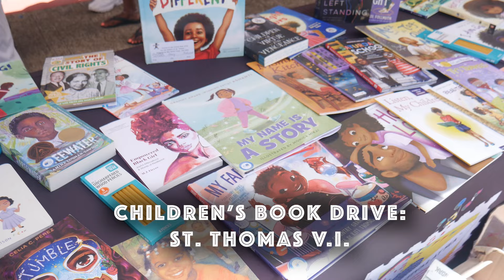Festival at Sea 32: Over Three Decades of Cruising with an African-American Twist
Enjoy the highlights of our 32nd annual sailing of our Festival at Sea cruise! Thank you to all of the passengers and staff that made this trip one to remember. See you next year!

Don't miss our next one!